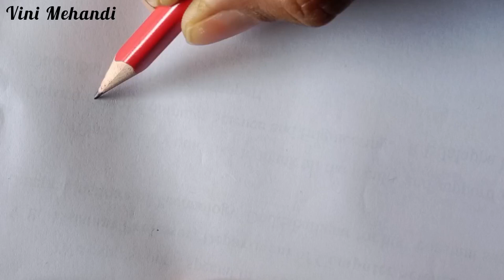Easy Beautiful Pencil Shading Mehandi Design for Hand's | Arabic Mehandi Designs | Vini Mehandi 2023